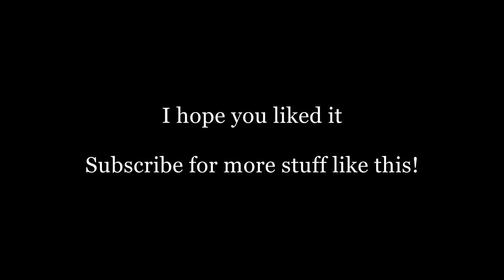Driver You are the wheelman [Unity Remake] - Weather Select, 360s, Traffic lights and more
In this video i show a basic weather select that also has simple particle effects.
The sky textures are mostly placeholder since the night rain texture has a darker pallette for one of it's textures what looks ugly.
Well, now i just need to get all of the other sky textures for the first DRIVER since it seems there is still no easy way by using the Open Driver Tools so far i know?

Additionally i implemented a beta "360" function for cars that makes them "spin" around on the ground if accelerated with that input key.
This is very unfinished and mostly just makes your vehicle spin out more on even higher speeds.

Traffic lights are present as a test to at least reduce the crashes on each intersection.
It still needs to be improved and the signals may need to be adjusted to make them crash even less.

Miami now has "most" of the palm trees (all placed per hand) what took some time to do.

A few trees are added to San Francisco for testing. (Shadows are facing the wrong rotation)

Desert also has some of the trees.